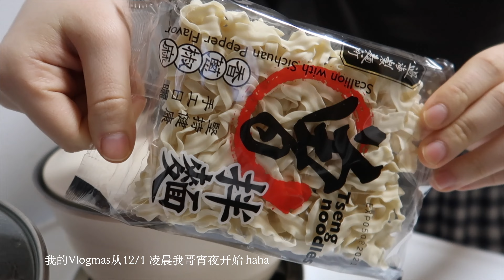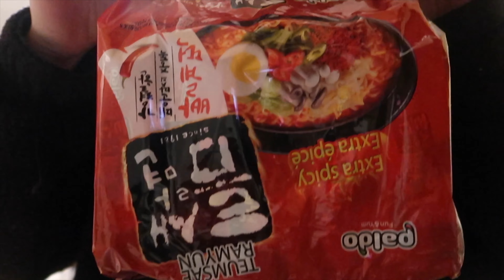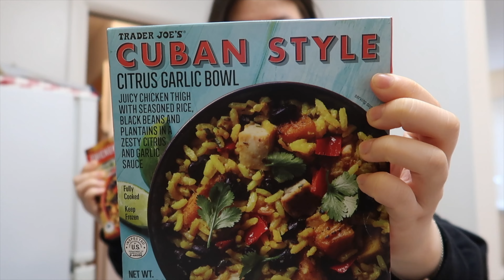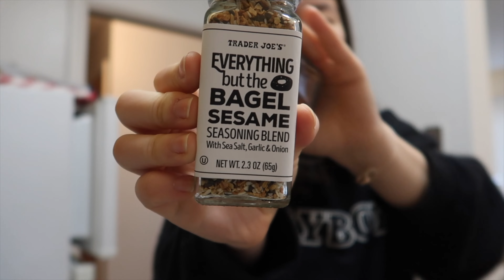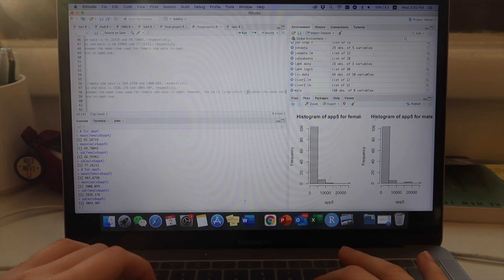Vlogmas EP.01|Hello Dec.| Banana Pancake| 大闸蟹 | 卤牛腱｜巨难喝的奶茶｜Trader Joes Haul🛍️ lTina.Chen